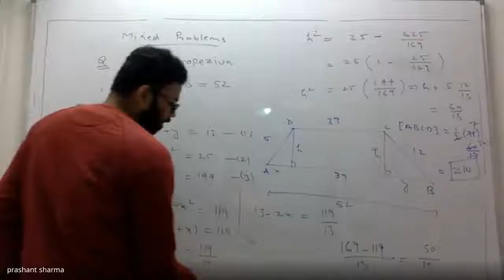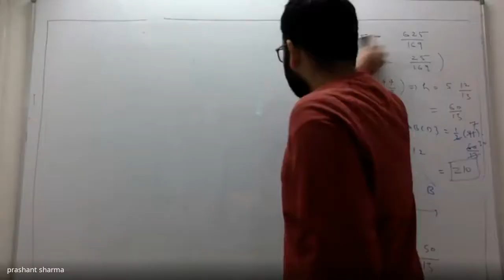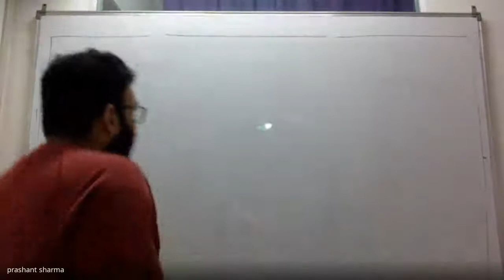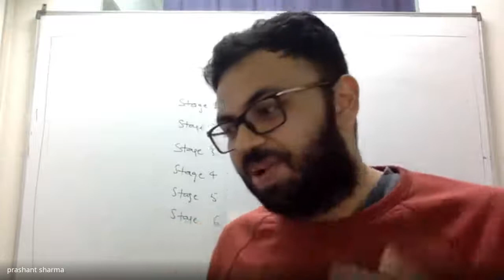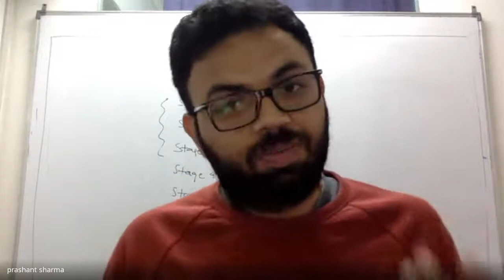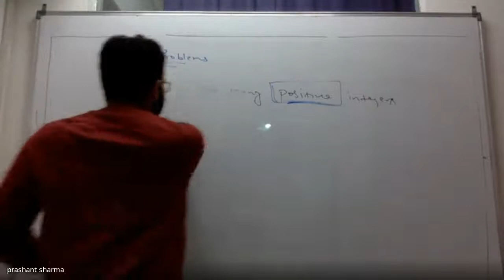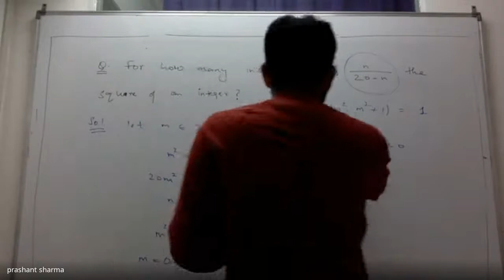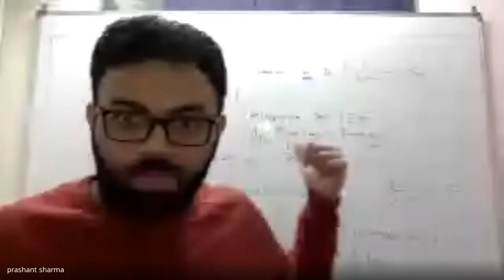tns huai qjw 2020 12 16 at 05 02 GMT 8